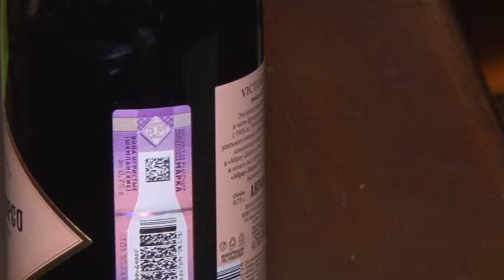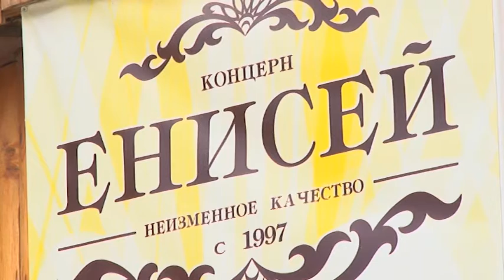Концерн "Енисей" проводит акцию "Счастливые часы"